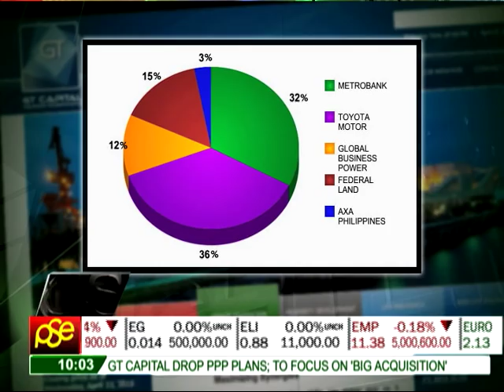GT Capital drops PPP from agenda to focus on 'big acquisition'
Just three months ago, George Ty's GT Capital planned on bidding for two government Public-Partnership Projects (PPP). Today, the company said it's dropping its PPP agenda. Michelle Ong tells us why. -- ANC, Business Nightly